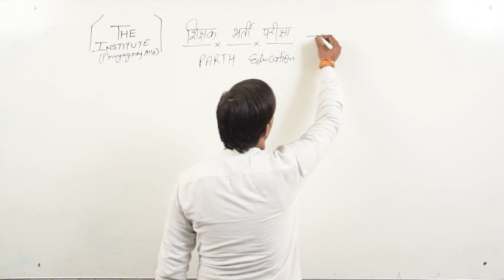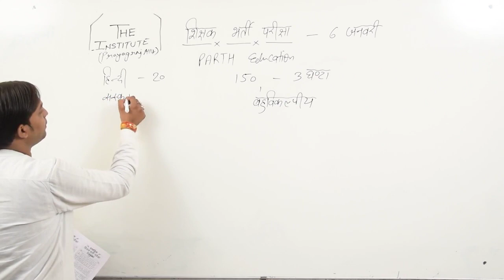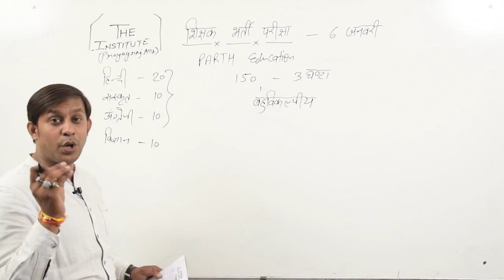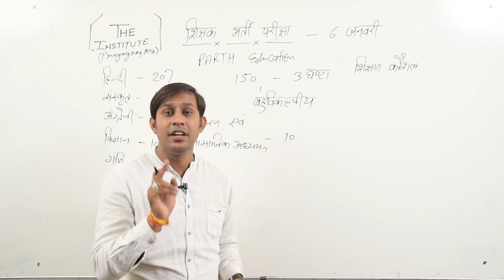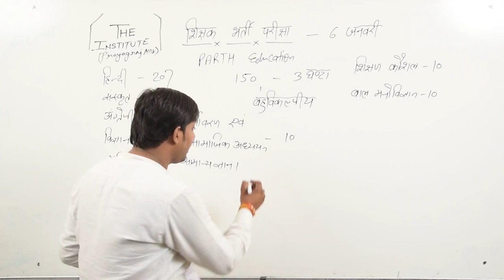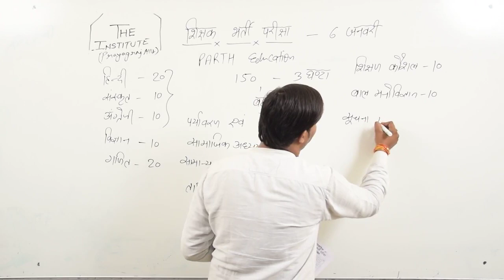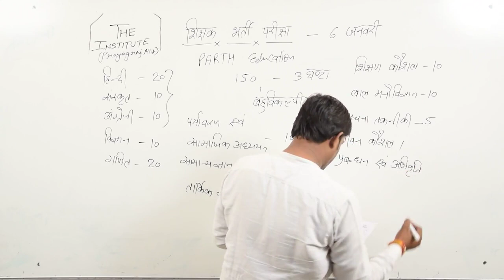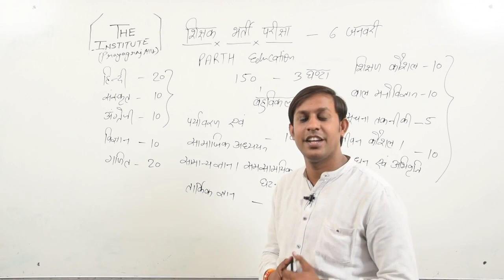शिक्षक भर्ती में सफलता की रणनीति, वो भी सफल छात्रों के साथ